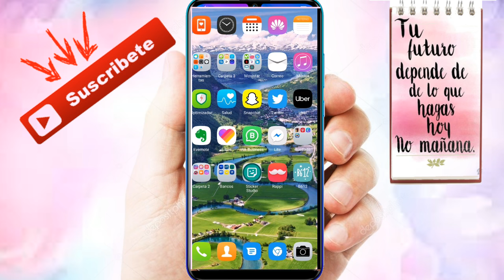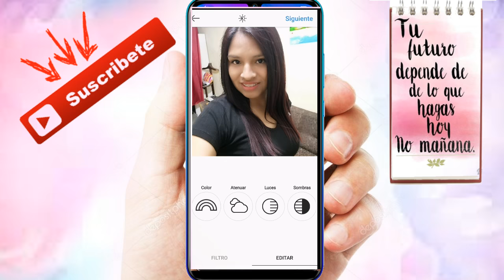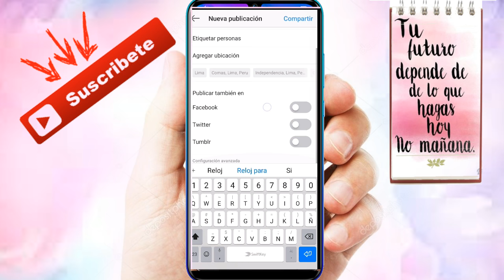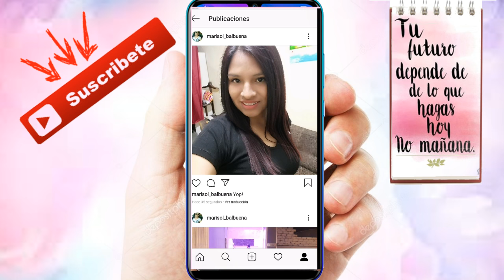Como Subir fotos a Instagram Fácil Y Rápido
tutorial sencillo de como subir fotos y vídeos a Instagram.